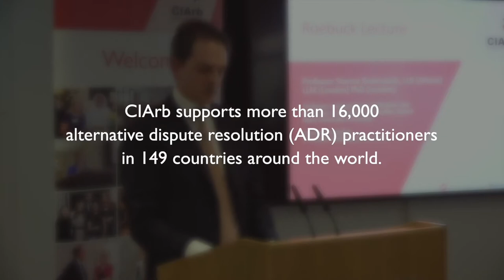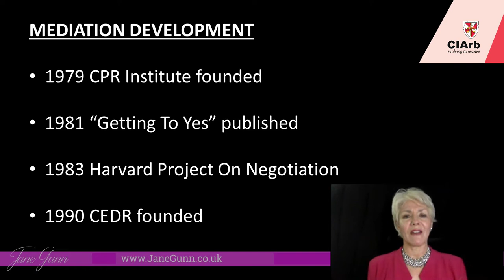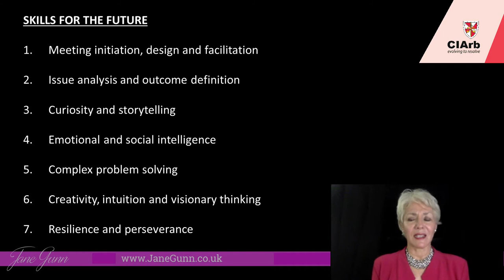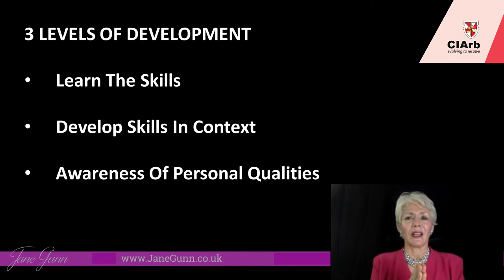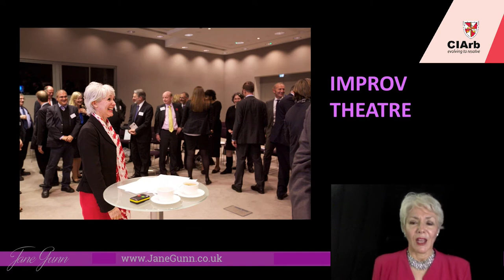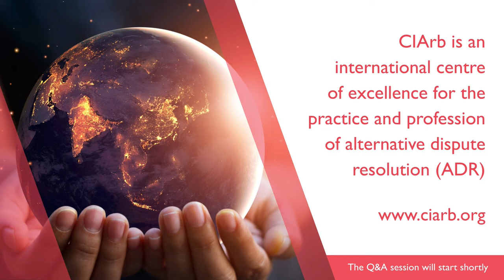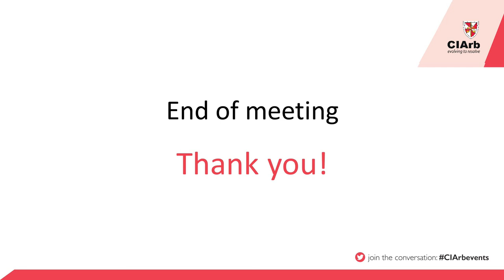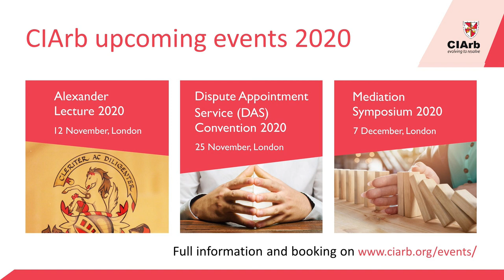Mediation 2020 and beyond, 25 June 2020 (full recording)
This CIArb flagship online event with internationally renowned mediator, Jane Gunn FCIArb, explored key questions and opportunities in the developing world of mediation in all its complexities, as well as other relevant CIArb resources such as CIArb’s new virtual mediation course and Mediation Symposium, December 2020.